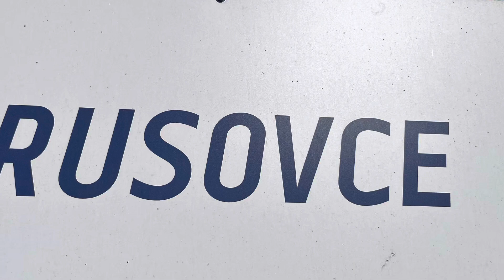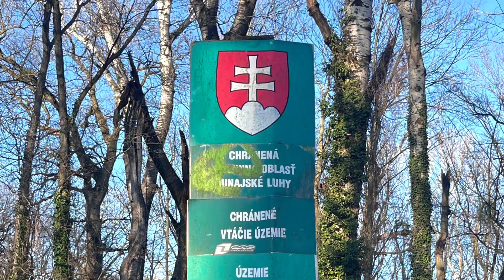Hrady&Zámky&Zrúcaniny&Kláštory&Kaštiele Slovenska: Kaštieľ v Rusovciach & Vodná veža…🏰🌲